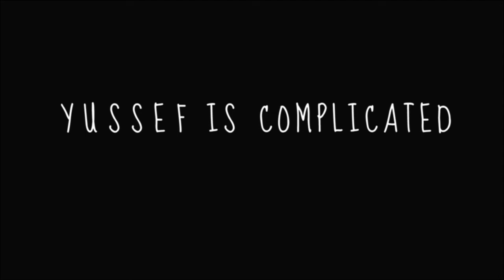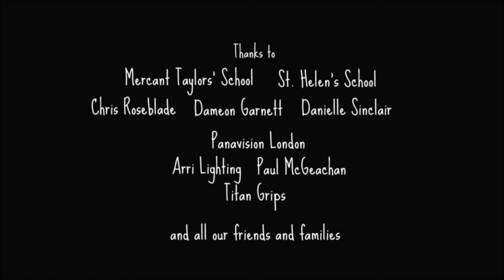Short film on integration | "Yussef is complicated" - Short film by Vaughn Stein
Inspired by a combination of tragically true first person testimonies, "YUSSEF IS COMPLICATED" follows the troubled tale of an Iraqi refugee, an orphan struggling to deal with his new life at a local comprehensive school in the South of England.

Starring Alex Lawther from the Netflix series: "The End of the F***ing World"

This short film won the following award:

- Best Short Film / People's Choice Award /TIFF Kids International Film Festival, 2015

Original title - Yussef is complicated
Director - Vaughn Stein
Producers - Tasha Back, Lizzie Kilham, Cameron Lawther, Charlie Reed, Vaughn Stein
Cast - Alex Lawther, Miranda Raison, Jamie Ballard, Rohan Popat
Year - 2014